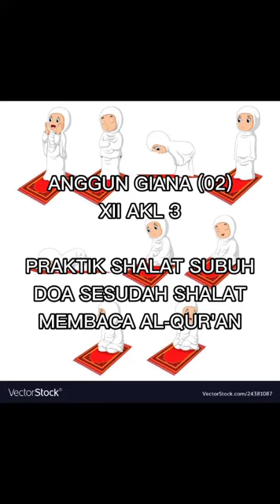UJIAN PRAKTIK PAI DARI ANGGUN GIANA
Vidio ini dibuat guna memenuhi syarat penuntasan penilaian ujian praktek PAIBP Tahun Pelajaran 2020/2021 Smk Negeri 1 kebumen.

semoga menjadi dokumentasi yang bisa menjadi kenangan dan sekaligus bisa mengingatkan tentang pentingnya mengamalkan ilmu dalam kehidupan sehari-hari